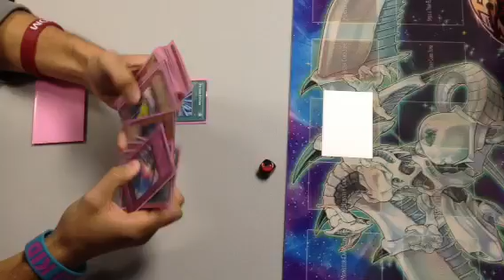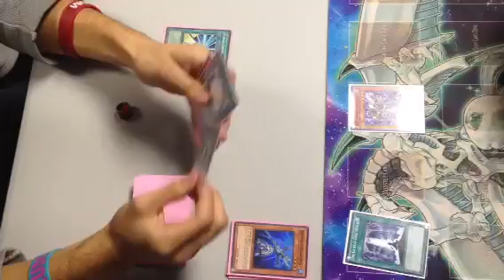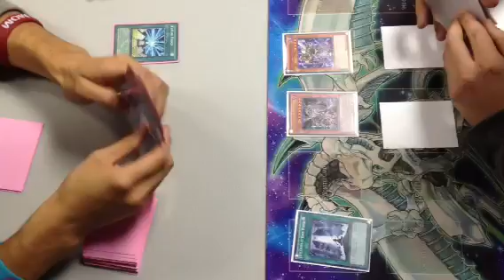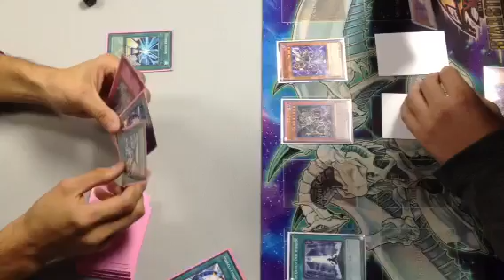YuGiOh Cards Duel Match - Dark World vs Gemini Hero Decks Game 1